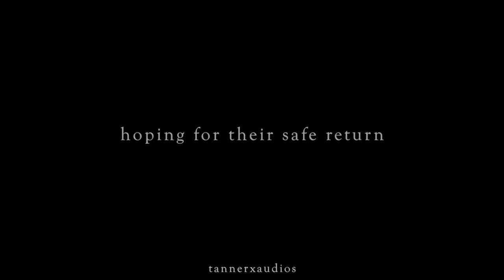does this darkness have a name